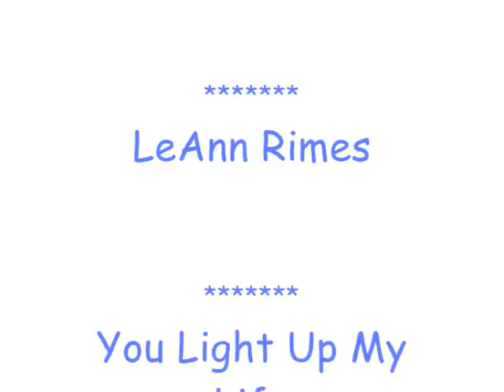KNUT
Eisbär Knut vom Berliner Zoo